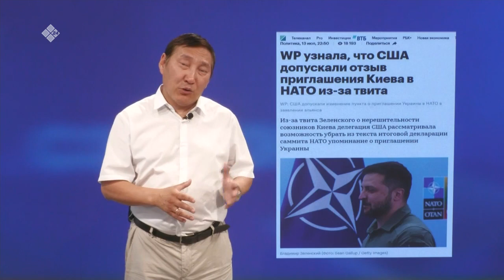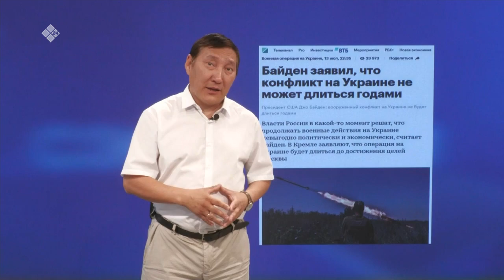«Сэмсэ тыл» биэриигэ: Зеленскай арҕаа дойдулары өһүргэппит (19.07.23)